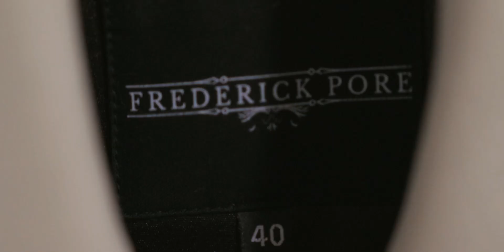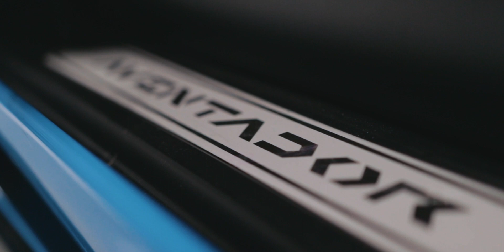Take a look Behind the Scenes at the FREDERICK PORE photo shoot. Doing it with Comfort and Style!!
I filmed this behind the scenes look at Hassan Pore's New Coat line FREDERICK PORE. Did it in just a few hours with comfort and style.

Gear I used:

Canon T7i
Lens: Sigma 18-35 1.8